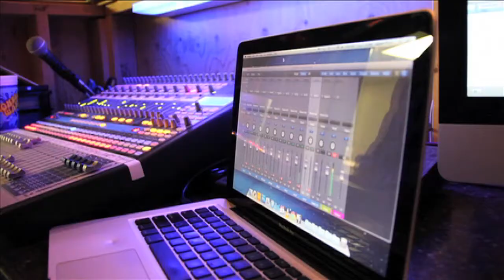National Hobbit Day - The New Divide - Season 6 Episode 11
Travel from Hungary all the way back home and over to Florida in this episode.
Music, Palm Trees, Hobbit Party and Acoustic sets.